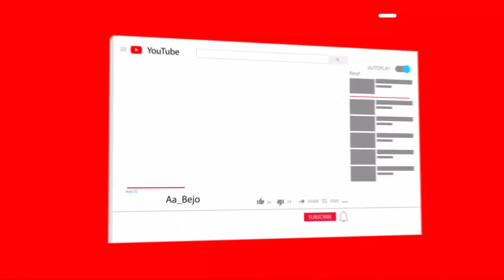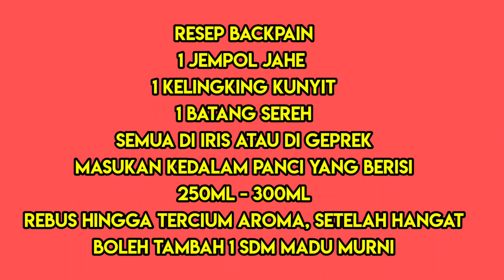Back Pain | Ramuan Anti Back Pain ala@Aa_Bejo | Nyeri Tulang Belakang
Yang Punya Masalah Back Pain atau sakit tulang belakang, yuk langsung aja tonton Vidio terbaru dari @Sinyo_Bejo channel. Tonton sampai habis yaa video@Sinyo_Bejo channel ini .
jangan lupa untuk selalu dukung channel@Sinyo_Bejo dengan klik tombol

Dan Follow juga IG @Sinyo_Bejo

@Sinyo bejo

Semoga bermanfaat

Terimakasih 🙏😀